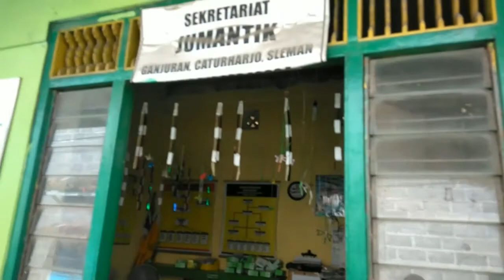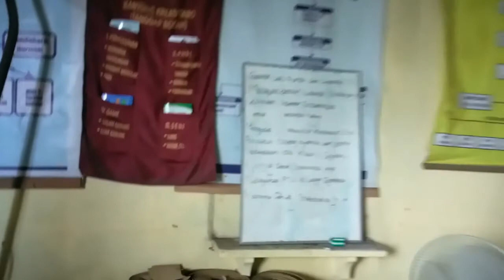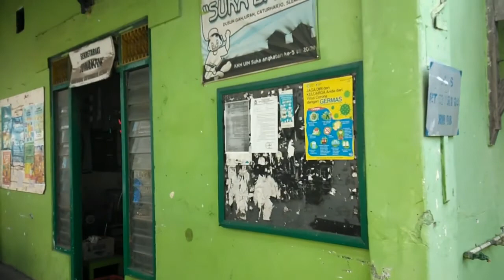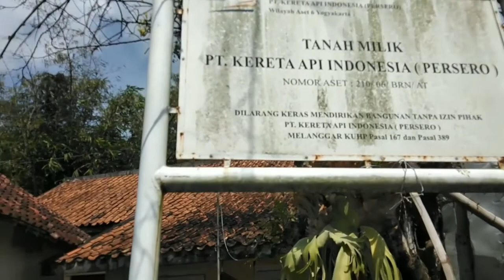STASIUN MEDARI DAN JEJAK SEJARAHNYA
Stasiun Medari adalah stasiun kereta api nonaktif yang berada di Caturharjo, Sleman, Sleman. Stasiun ini termasuk dalam Wilayah Aset VI Yogyakarta.Stasiun ini dahulu dibangun sebagai bagian dari jalur kereta api Yogyakarta–Magelang oleh Nederlandsch-Indische Spoorweg Maatschappij (NIS), yang dibuka pada tanggal 1 Juli 1898.Memasuki tahun 1970, penumpang di stasiun ini menurun drastis karena kereta api saat itu berjalan dengan kecepatan sangat pelan. Mereka lebih memilih menggunakan moda transportasi lain seperti bus, mobil, dan lain-lainnya. Karena terus merugi, Perusahaan Jawatan Kereta Api (PJKA) terpaksa menutup jalur ini pada tahun 1976.Penutupan ini juga dilakukan menyusul letusan Gunung Merapi pada tahun 1972 hingga 1976 yang menyebabkan banjir lahar dingin serta menyebabkan terputusnya Jembatan Krasak pada tahun 1975.Dikisahkan bahwa ketika pada masa perjuangan pasca kemerdekaan Indonesia, stasiun ini pernah dibakar, namun setelah itu dibangun pada lokasi yang sama. Sekitar 70 persen bangunan stasiun Medari ini masih asli. Meskipun sudah samar, tulisan maupun dudukan telegraf masih ada. Tulisan masih menempel di gunungan bangunan sebelah luar kiri dan kanan. Besi tiang telegraf masih terpancang di atas atap bangunan stasiun Medari. Akan tetapi kini, papan nama tersebut sudah dihilangkan.Dahulu layanan yang melintas di lintas Yogyakarta-Secang antara lain kereta api Taruna Ekspres dan Borobudur Ekspres yang semuanya ditarik lokomotif uap. Perjalanan Jogja-Magelang ditempuh selama 1 jam 30 menit menyusuri pinggir Jalan Magelang dan melewati Kota Sleman.Setelah ditutup pada tahun 1976, kini stasiun Medari berubah menjadi posyandu dan perpustakaan. Dulu, saat masih aktif, stasiun ini mempunyai jalur cabang menuju sebuah pabrik gula (PG Medari) yang terletak di sebelah stasiun ini.